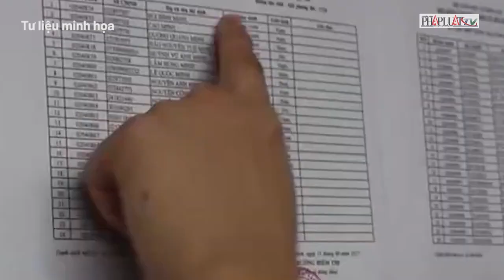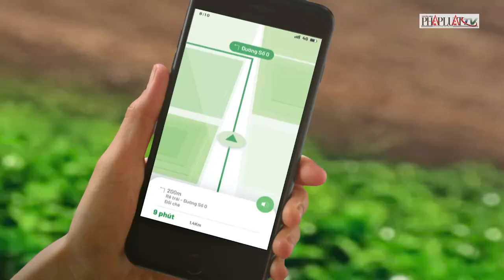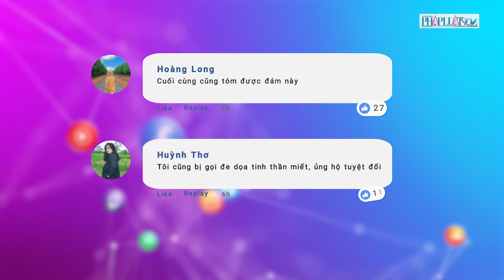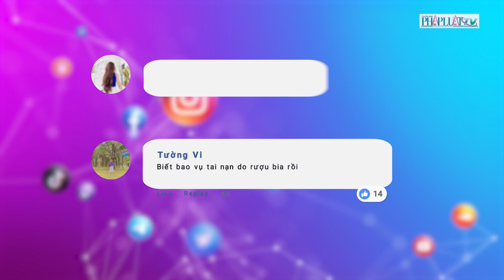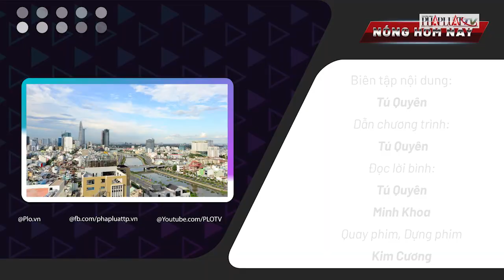Nóng hôm nay: Bắt tạm giam giám đốc Sở TN&MT tỉnh Bắc Ninh - PLO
Nóng hôm nay: Ông Trần Sỹ Thanh được bầu làm Chủ tịch UBND TP Hà Nội; Bộ GD-ĐT hướng dẫn đăng ký tuyển sinh đại học, cao đẳng 2022; Bắt tạm giam giám đốc Sở TN&MT tỉnh Bắc Ninh; Làm sao để cao tốc Bắc – Nam giai đoạn 2 về đích đúng hẹn